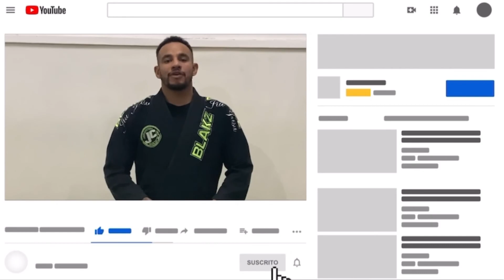TÉCNICA DE BJJ: 4 Finalizaciones desde la montada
4 finalizaciones básicas desde la montada (4 basic submissions from top mount)
Hoy os muestro 4 finalizaciones básicas desde la montada que cada practicante del BJJ tiene que saber:
1 - Kimura  (America / keylock)
2 - Estrangulamiento (cross collar choke)
3 - llave de brazo (armbar)
4 - estrangulamiento Ezequiel
TARZAN TV: Técnicas de Jiu Jitsu en español y con subtítulos